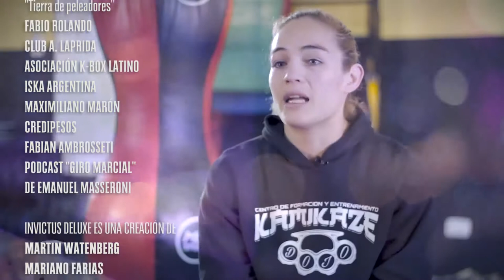Emotivo Final del Episodio 6 - Invictus Deluxe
Ariel "El traidor" Zabala vs Alberto "Iron" Lara. Por el título internacional K-Box Latino, en la última fecha celebrada de Invictus Deluxe en el marco de una gran Alianza Estratégica con la Asociación K-Box, Esparta e Invictus Deluxe. Otra historia que contamos a lo grande cargado de grandes emociones.